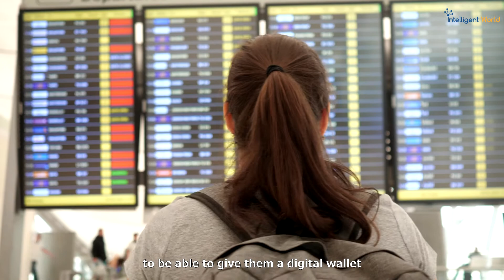The Role of Cloud in Delivering Customer Experience in the Travel Industry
Ronald van Loon, Top Global AI & IoT Influencer, AWSPartner and CEO at Intelligent World, and John Hurley, Chief Technology Officer at Ryanair talk about the role of cloud in delivering customer experience in the travel industry.